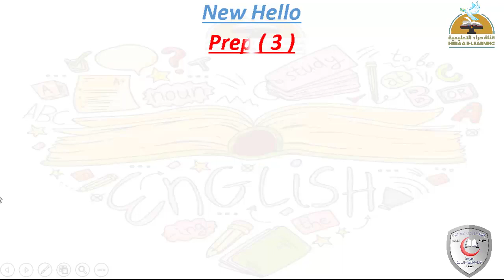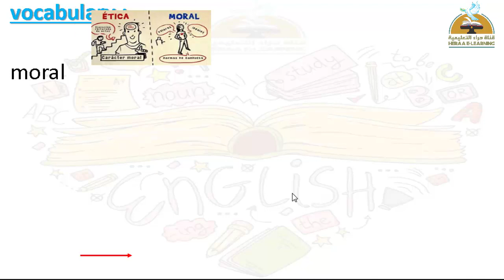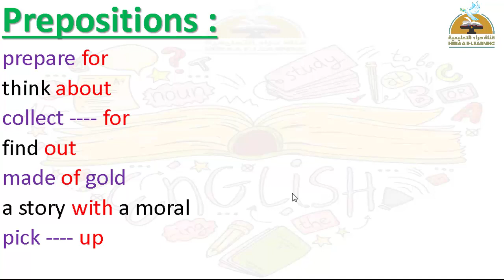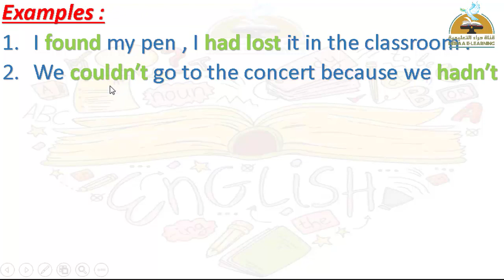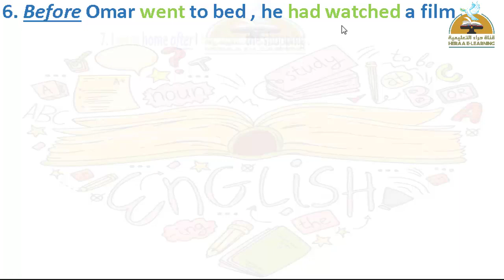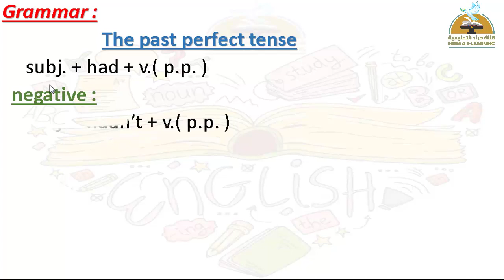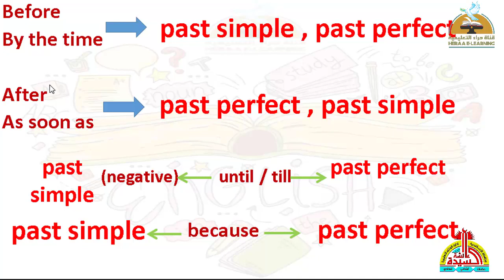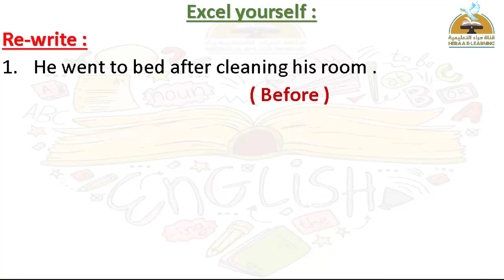Hello - unit 16 - part 1 - prep 3#قناة_حراء_التعليمية